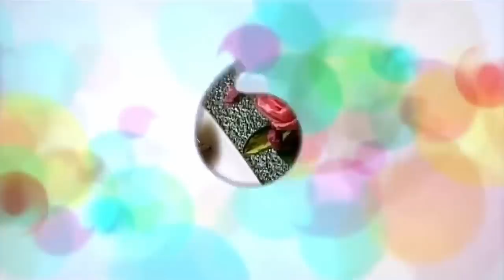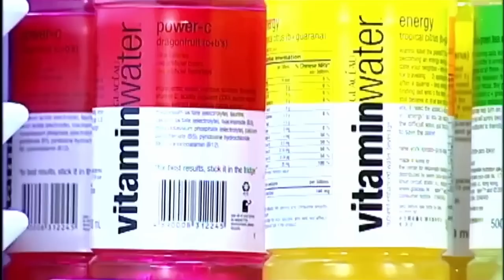施永青應徵新昌集團減薪被罵頂爛市 公司定錯價找大老闆去停車場等 ｜離開大公司1978創中原為自主空間 信任員工自主小才大用策略｜中原最困難82年中英談判膠着 靠愉景灣中原獨家集中力量｜志雲飯局 陳志雲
施永青去新昌集團應徵減薪被罵頂爛市 公司定錯價為找大老闆去停車場等 ｜離開大公司1978年創中原為自主空間 信任員工讓其自主小才大用乃策略｜中原最困難82年中英談判膠着撤資 全靠愉景灣中原獨家集中力量｜志雲飯局 陳志雲

施永青．下集
中原地產創辦人施永青直言樓價高漲情況不正常，對於地產代理和發展商以狡猾技倆隱瞞實際面積的劣行，更是不齒！ 施永青年青時，計劃從商卻受白眼，遂決意從練習生做起，領悟到世上沒有懷才不遇。他從不輕視工作機會，更有勇氣向大老闆表現自己的才能，結果怎樣？ 施永青後來建立中原地產，以「無為」的理念管理，相信自由度高的工作環境可讓員工發揮才華！香港落實回歸中國，樓價急跌，他如何見招拆招？其投資之道是「犧牲價位以把握時機」，是甚麼意思？